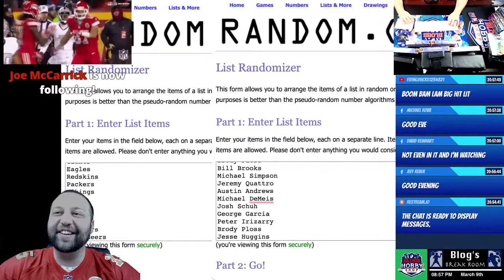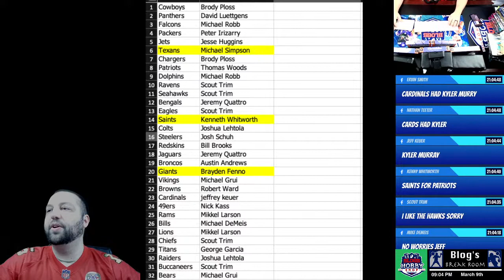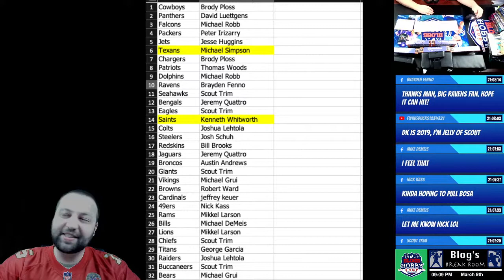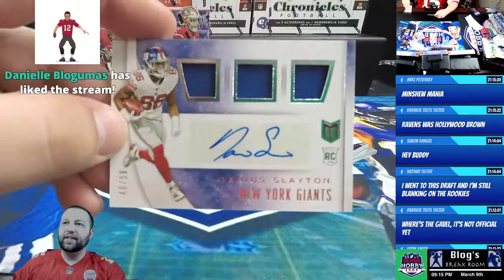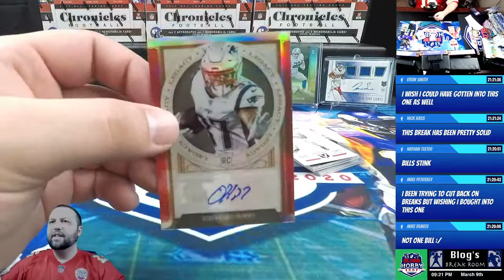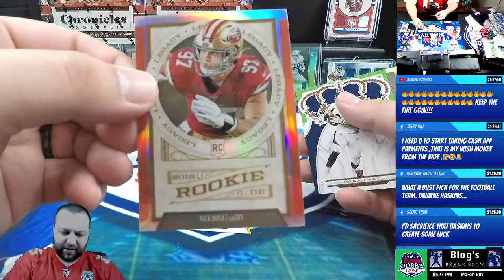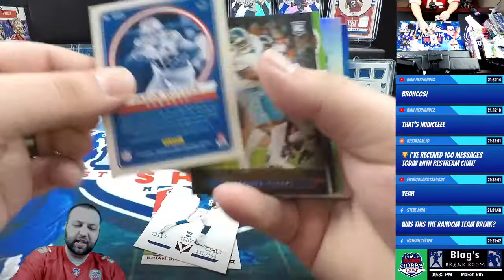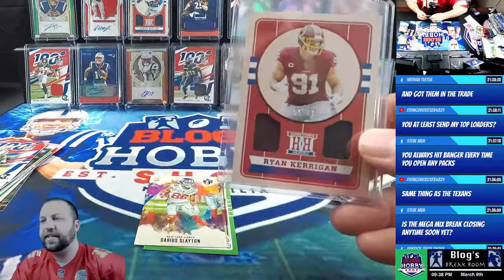[PREMIUM] 2019 Football 5 Box #1168 - RANDOM TEAMS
5BX-2019 Panini Chronicles (2 Auto or Mem)